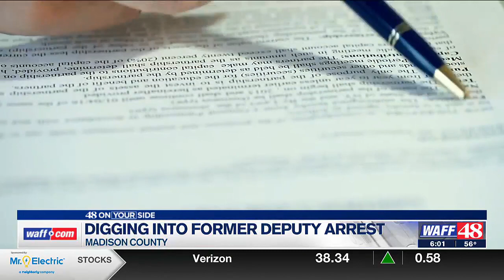Madison Co. District Attorney to prosecute former deputy charged with tampering with evidence